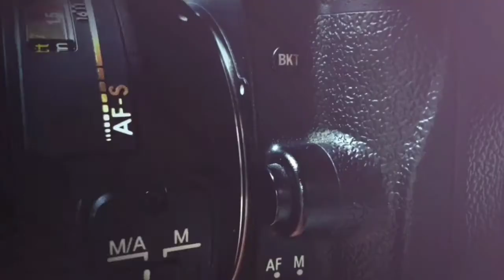begini CARANYA cleaning lensa By CANON EF-S 18-55mm IS II